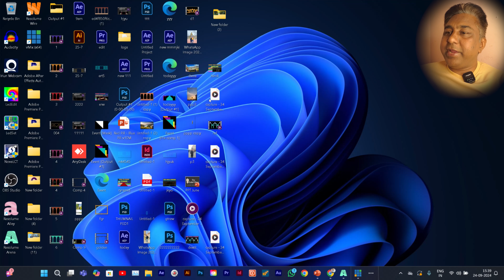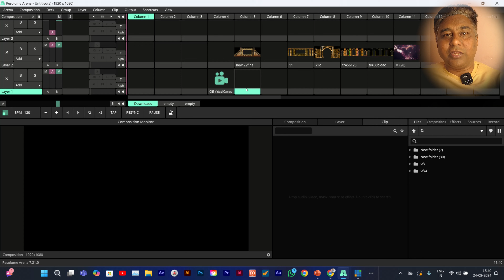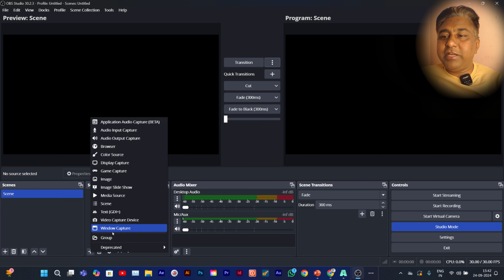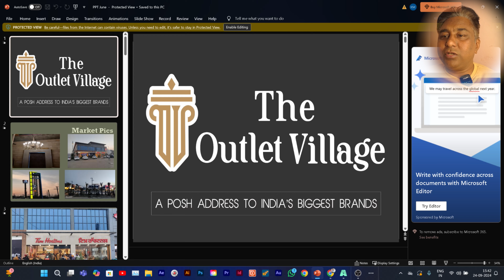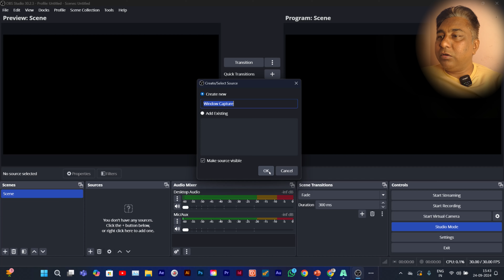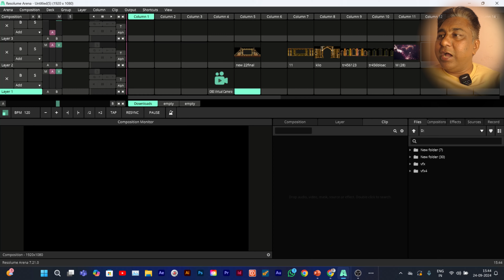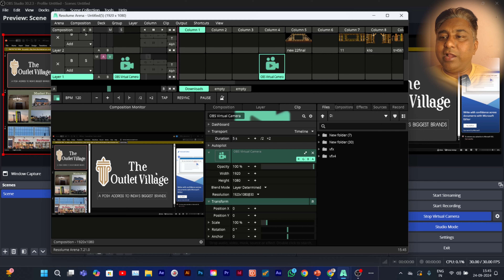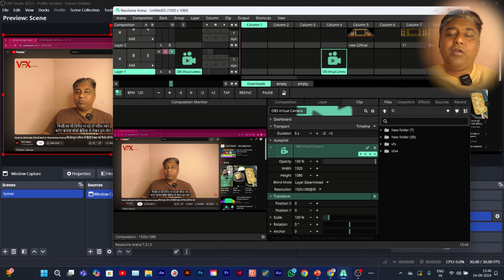Capture Any Windows In Resolume Arena NO Need NDI